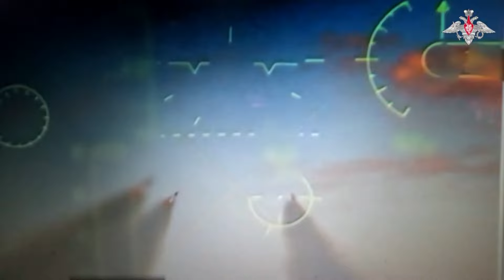📺SBQS | Chiến thuật của Ukraine và phương Tây để chống đỡ sự áp đảo từ Nga